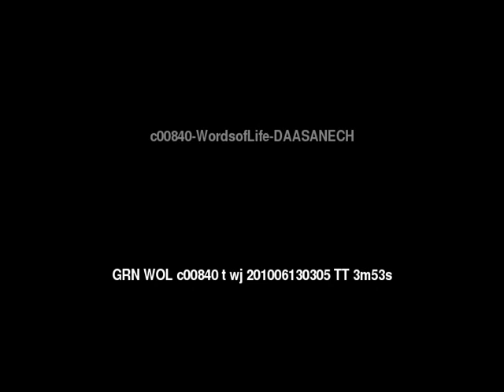Words of Life DAASANECH People/Language Movie Trailer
This is: Words of Life DAASANECH People/Language Movie Trailer c00840 [c00840t]

This language is spoken in: Ethiopia (Ityop'ia, ኢትዮጲያ, ኢትዮጵያ), Kenya, Sudan (As-Sudan, السودان)

This language is spoken by: Daasanach, Daasanech, Merille, Reshiat, Reshiat Daasanach